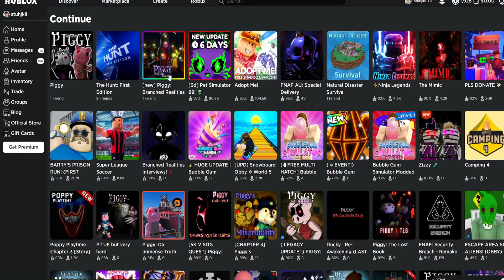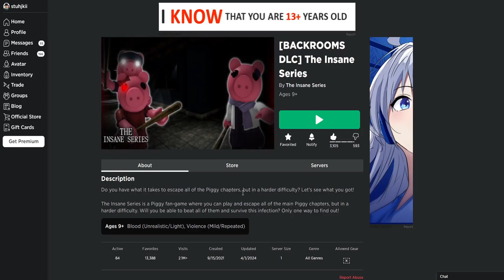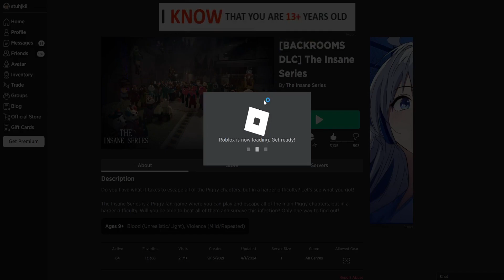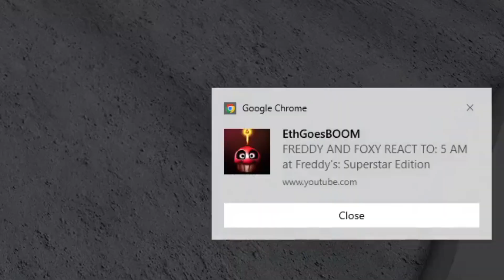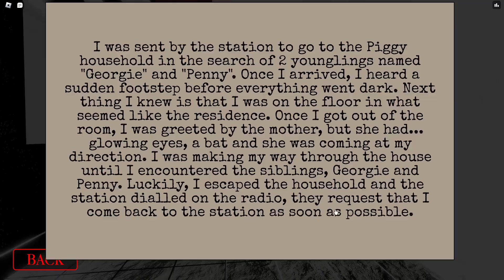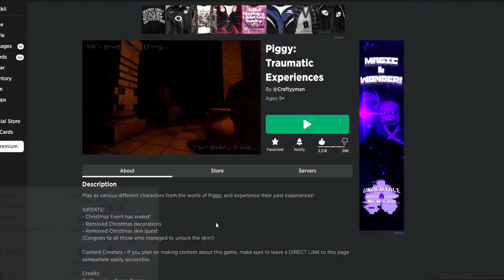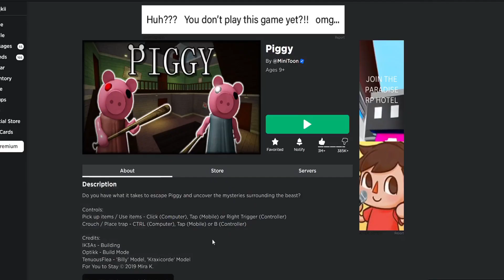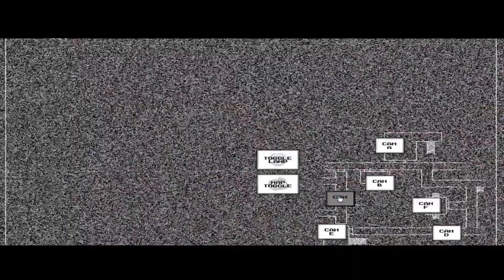Playing Piggy Games With April Fools Updates Again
Today, I see what April Fools updates have been put on my favorite Piggy games.
Funtime Freddy AR blender Model by Illumix and ported by Amqerica, FGF Model edited by Me.
Soundtracks used in this video are made by Leon Riskin.